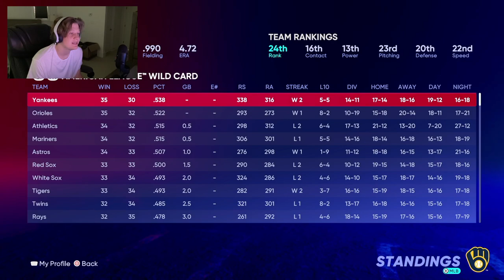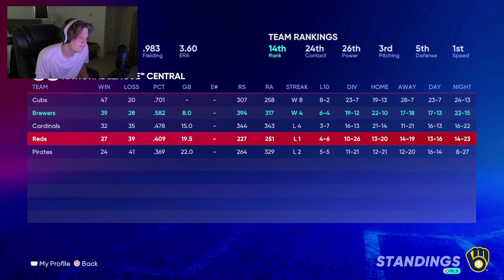When All Goes Well... | MLB 22 RTTS Shortstop | Epi 512